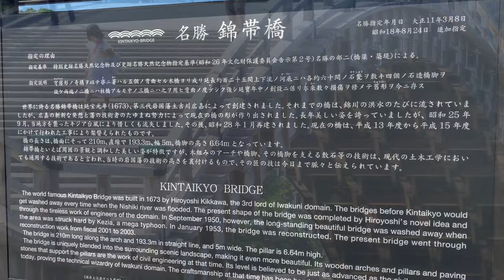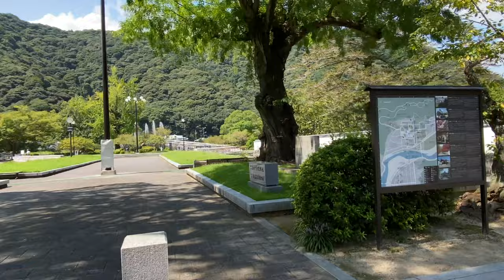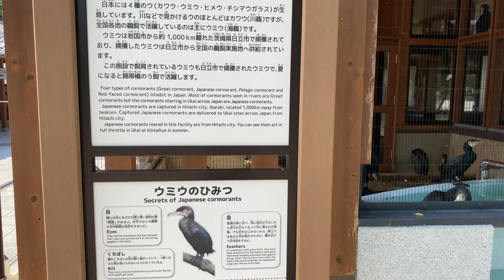【JAPAN TRAVEL Vlog：YAMAGUCHI】Kintaikyo Bridge is one of the top 3 best bridge in Japan Japan trip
The Kintaikyo Bridge is a five-arched bridge over the Nishiki River in Iwakuni City, Yamaguchi Prefecture.

★JAPAN TRIP：Iwakuni, Yamaguchi

★TOURIST ATTRACTION：Kintaikyo Bridge / famous and unique wooden bridge

★BEST SEASON：All year / Spring : Cherry Blossom

★OTHER：Near Miyajima, Hiroshima